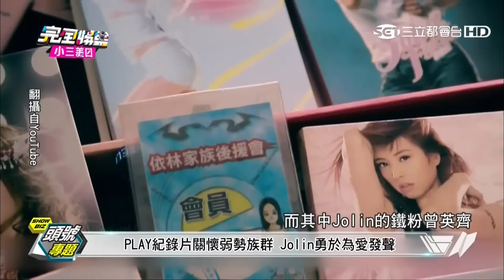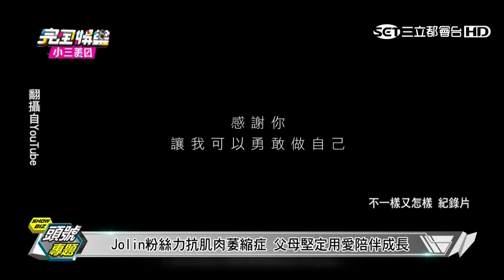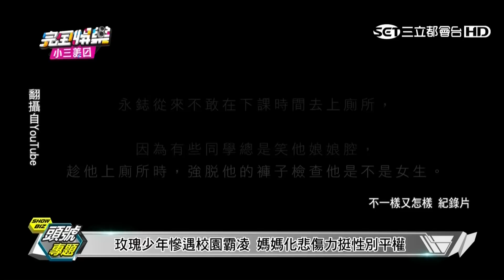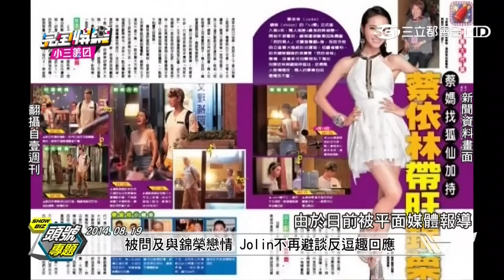2015-11-11 【節目】完全娛樂-頭號專題 蔡依林 2015 Play 世界巡迴演唱會加場 特輯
Simon錄製

頻道：三立都會台 HD
節目：完全娛樂-頭號專題 蔡依林 2015 Play 世界巡迴演唱會加場 特輯